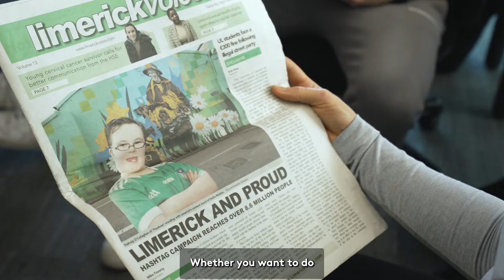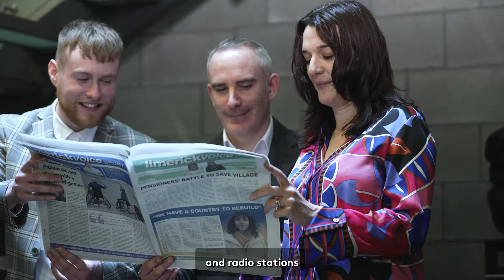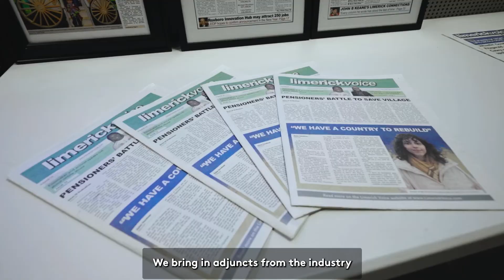Journalism MA (incorporating MAJ, Sport)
The MA in Journalism (incorporating the MA Journalism, Sport) provides cutting edge training in multi-media journalism, with graduates equipped to develop and tell stories across broadcast, print and other digital platforms. As well as an enhanced knowledge of law, ethics and a critical awareness of how the media operates, our students get the opportunity to network with key figures in the media industry through regular workshops and talks on campus. Our innovative and cutting edge TV and radio newsdays and newspaper production projects facilitate the creation of multi-platform content, experiencing what it feels like working to real deadlines on real stories, while building a portfolio of work. Graduates of the programme have undertaken employment in regional, national and international media outlets as well as other related careers in PR, Communications and marketing. For further information on the programme, find out more about the MA Journalism